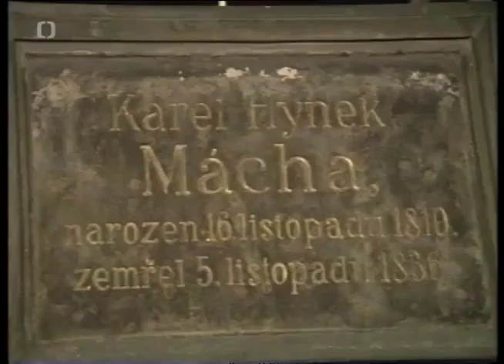17. november 1989 - Pochod študentov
Z relácie Televízne noviny.

1) This video has no negative impact on the original works (it would actually be positive for them).
2) This video is also for teaching purposes.
3) It is not transformative in nature.